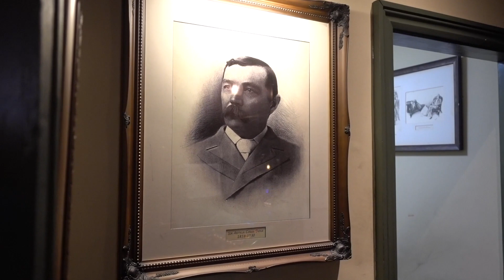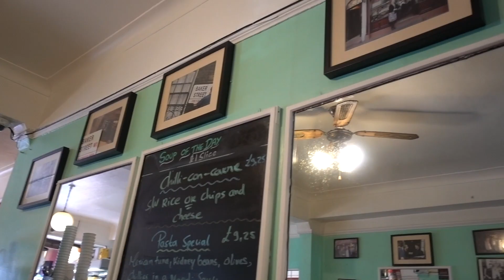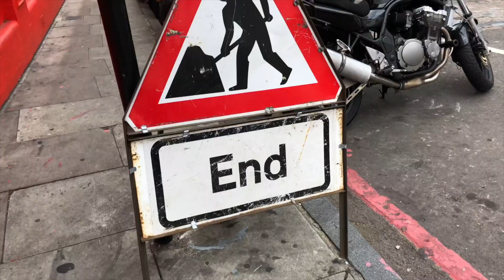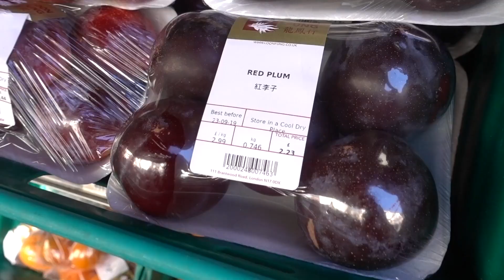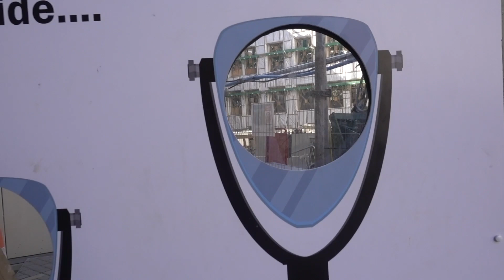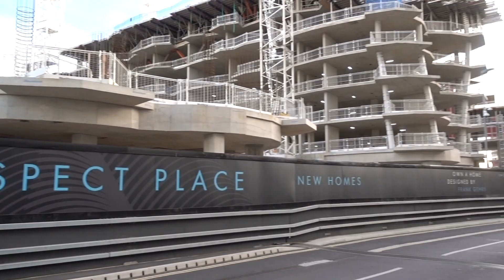SHERLOCK BBC где снимали сериал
LARA FRY PRESENTS SHERLOCK BBC

ВОЗМОЖНЫ СПОЙЛЕРЫ!

Камера Sony DSCRX100M5
Защита для звука «дохлая кошка» RYCOTE Micro Windjammer, microphone windshield
Расписание видео:
Среда - Девичник «Между нами девочками»
Суббота - Влог из Англии или что-то посерьезнее